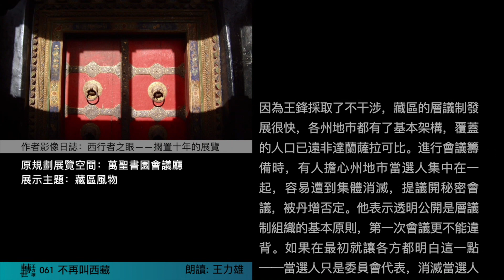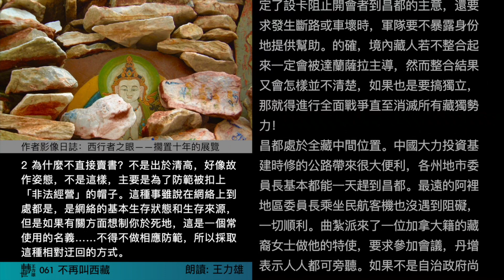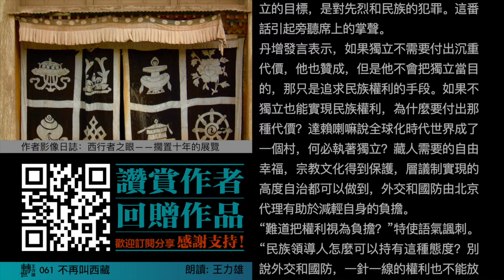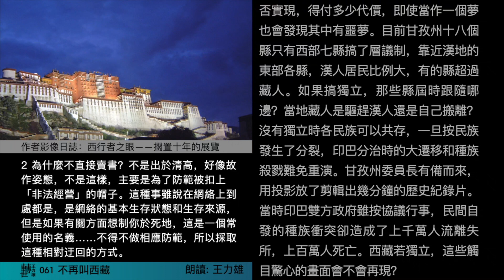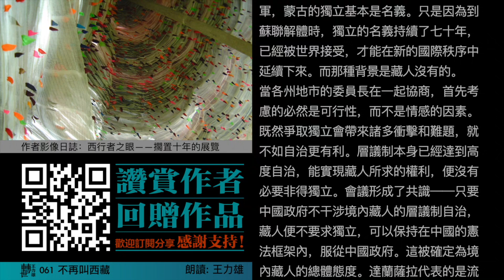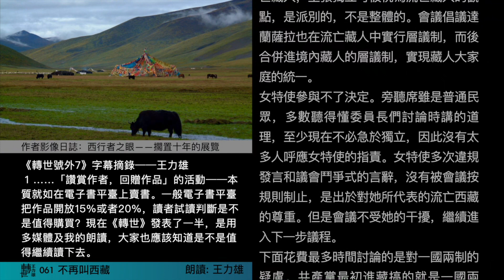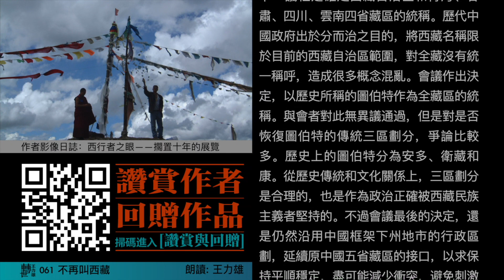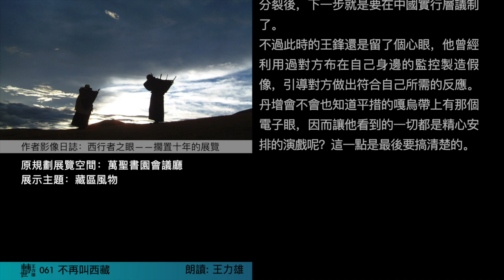【轉世61】不再叫西藏 | 境內六百萬藏人不能被十五萬流亡西藏的選舉代表【作家講禁書】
共産黨最初進藏搞的就是一國兩制，最終導致達賴喇嘛流亡；香港的一國兩制毀了香港。這些前車之鑒說明，中國也得實行層議制才能與藏區的層議制共處，否則藏區遲早會與其分道揚鑣。